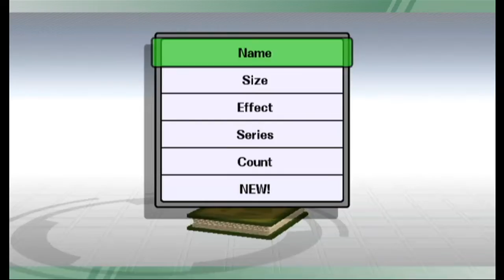LET'S PLAY Super Smash Bros. Brawl's Subspace Emissary, PT. 8 (w/commentary)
In this part we do:
- The Wilds I
- The Ruined Hall